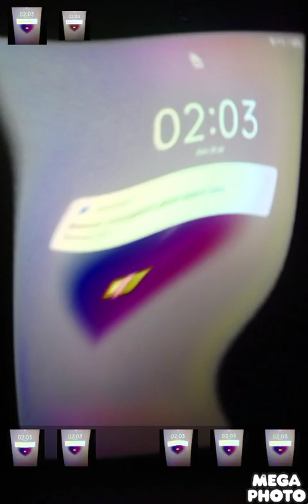Tiny Toon Adventures Part 1 Redime Battery